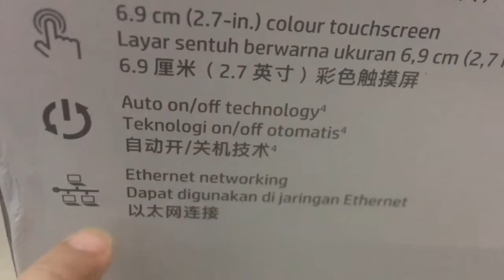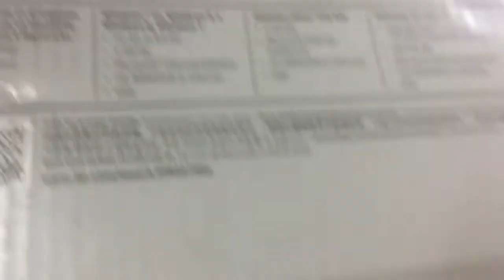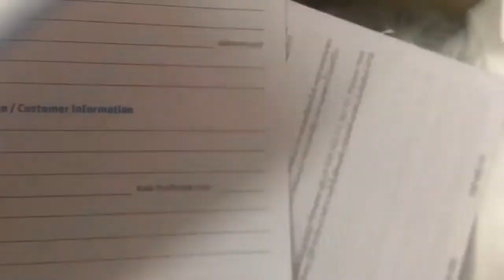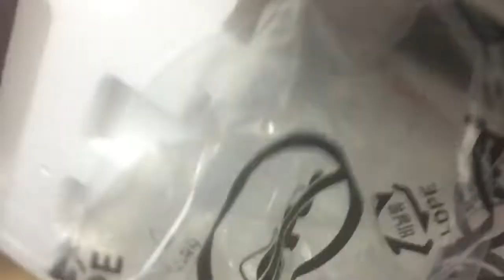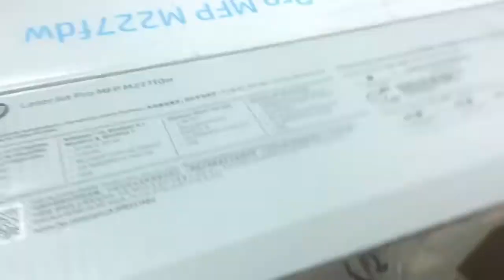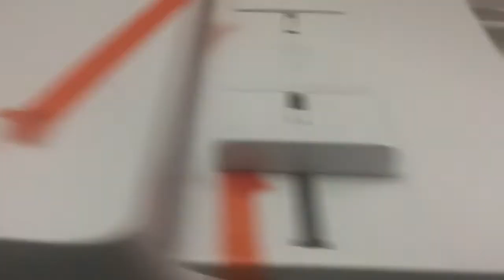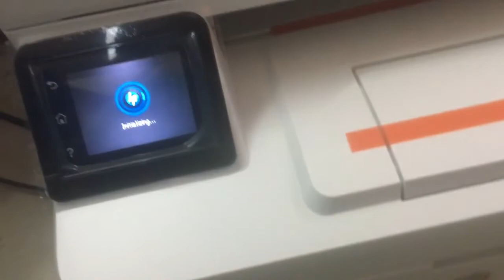HP LaserJet MFP M227fdw setup and review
HP LaserJet MFP M227fdw setup and review,How to use printer HP Laserjet mfp m277fdw, HP LaserJet MFP M227fdw features